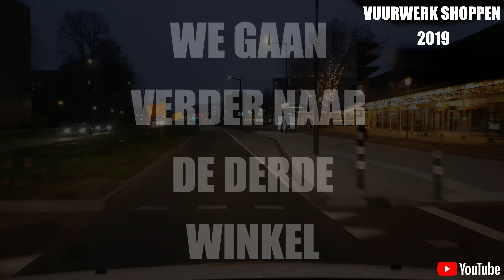Vuurwerk Shoppen 2019 (4K)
Helaas kloppen sommige data niet. 2019 moet uiteraard 2018 zijn 😊